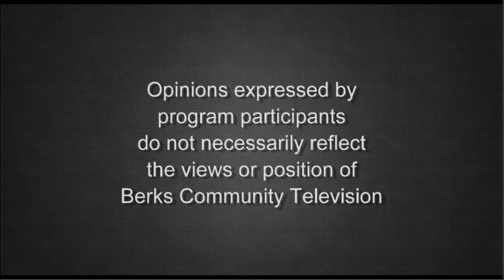Musician Ken Gehret 3-22-22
Host Mike Zuchowski sits down with Ken Gehret to discuss his love of music and long career as a performer on 4 Your Entertainment.